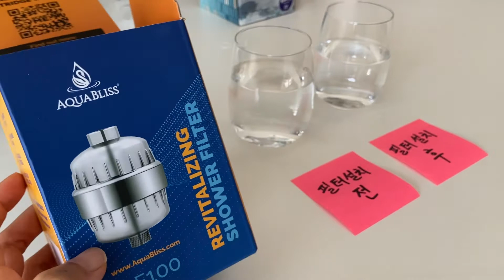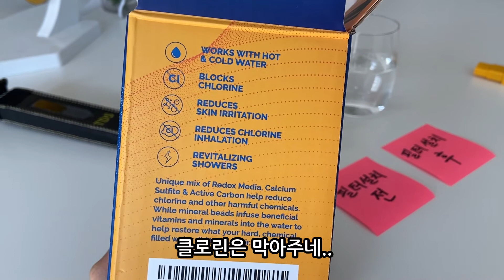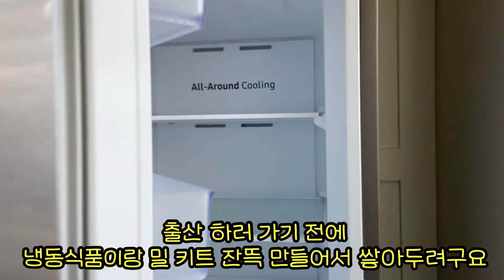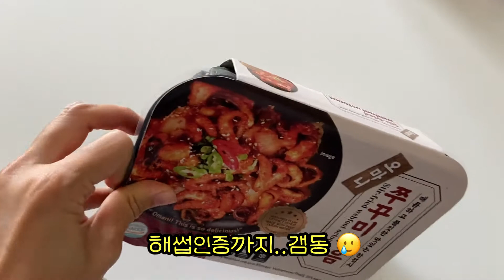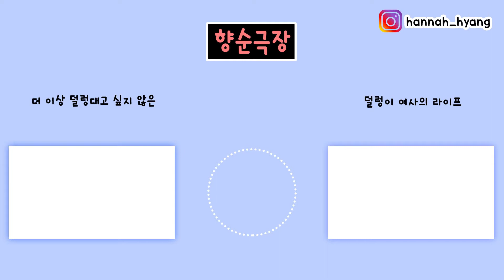미국 일상 🇺🇸 인디애나 석회수돗물 전쟁 / Stranger things 굿즈 / 울타리몰 쭈꾸미 /이케아 조립 지옥 🪑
*이 영상은 어떠한 상업적 내용을 포함하고 있지 않은 개인의 리뷰입니다.
ⓒAll rights reserved by 향순이
인스타툰 Instagram : @hannah_hyang